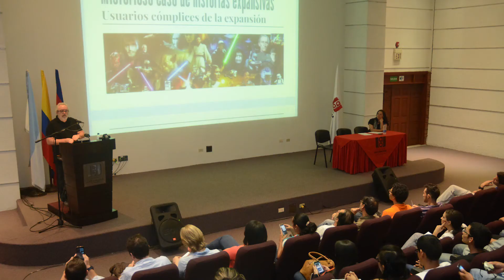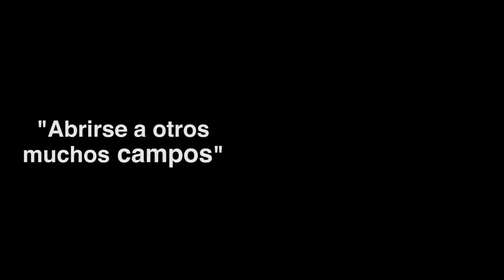Experto en narrativas sonoras en la Autónoma de Occidente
Chusé Fernández, experto en creatividad radiofónica y semiótica acústica, habla de la importancia de ser creativos a la hora de hacer contenidos sonoros, además del por qué aventurarse a experimentar con nuevas formas de comunicación, como es el podcast.